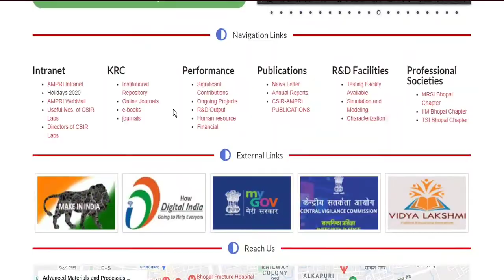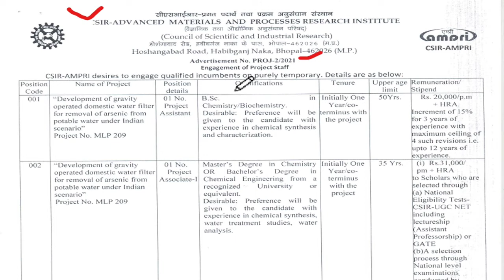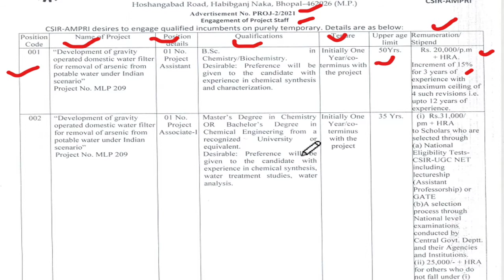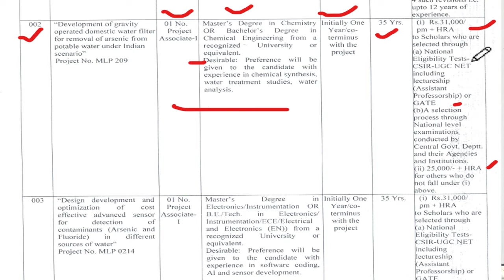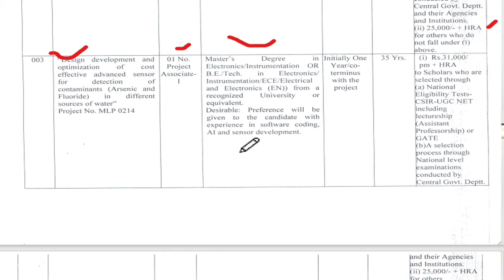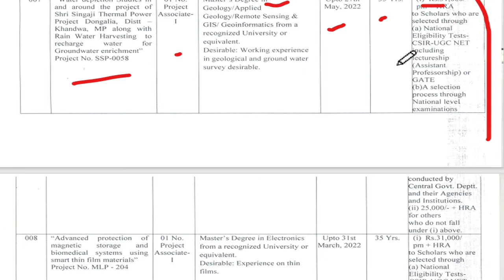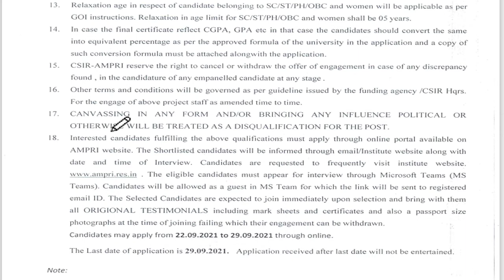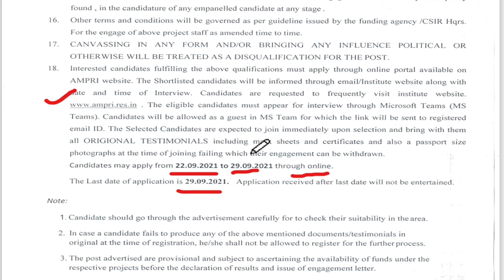CSIR-AMPRI Recruitment 2021 | Salary ₹ 31,000/- | Freshers Eligible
CSIR- Advanced Materials and Processes Research Institute invites Online application for the post of Project Associate & Project Assistant . Interested Candidate can check full video for more details.